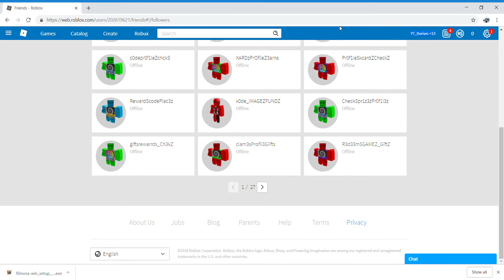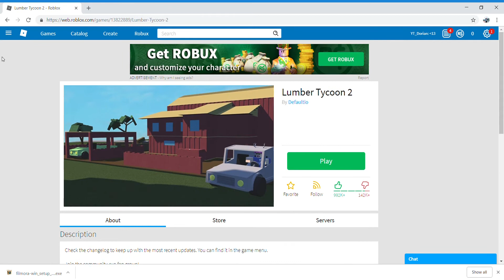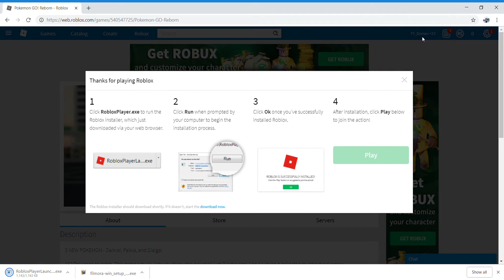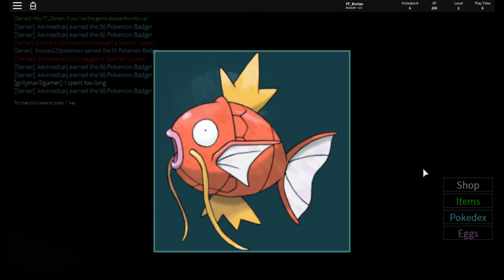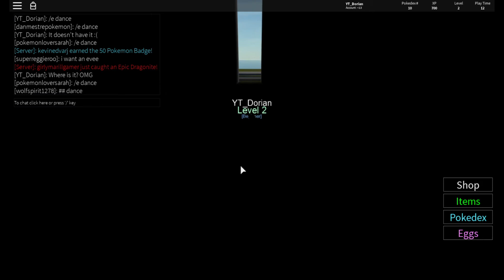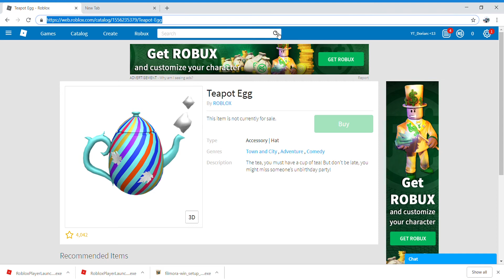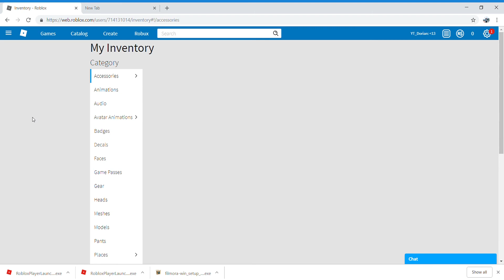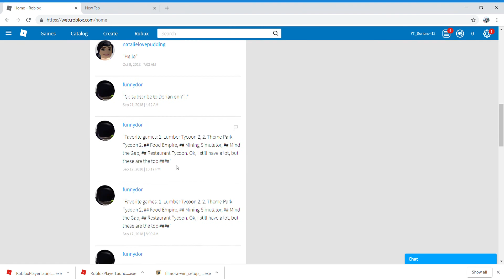YO YO WELCOME TO ROBLOX!!! | Pokémon Go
YO YO WELCOME TO ROBLOX!!! | Pokémon Go | Roblox - Hope you enjoyed this video!

I have a cool thumbnail idea for this video, but this game (Pokémon Go in Roblox) is BANNED for copyright, so I couldn't make the thumbnail when I tried to join that game!

I already recorded it and it is about The Easiest Obby in Roblox! Cya!